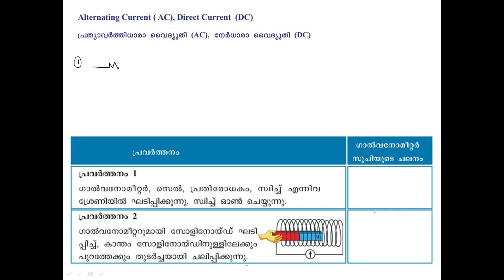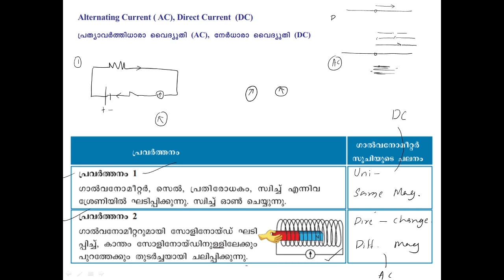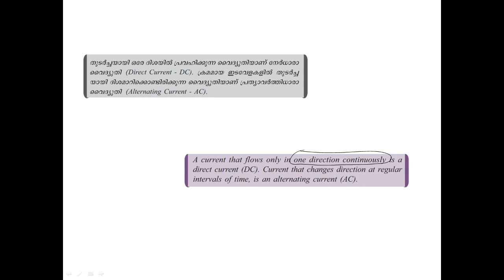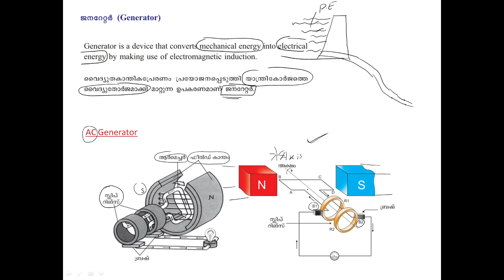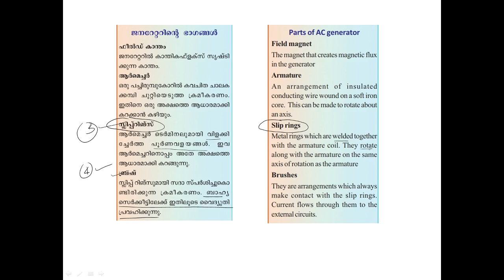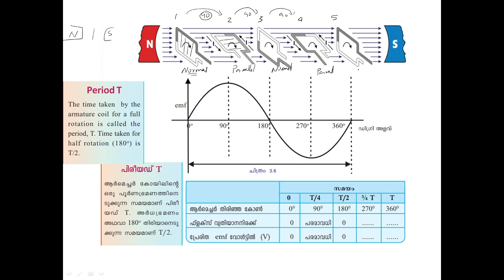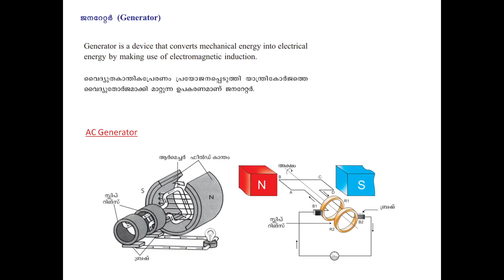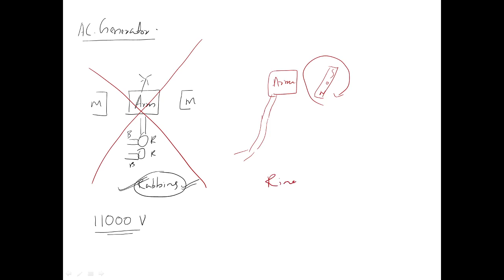SSLC | PHYSICS | Ch.: 3 | Part: 2| വൈദ്യുതകാന്തികപ്രേരണം | Electromagnetic Induction| Rashad Sir